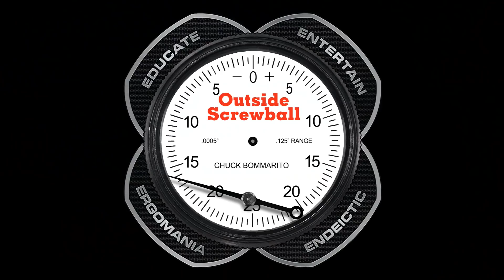Modificaitons and Mistakes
This video (part 1?) is about building an adaptor (modificaiton) for the trailer valet, I purchased the unit off of craigslist and after attempting to use it  I understood that I would have to use an alternate attachment to prevent damage to the trailer.